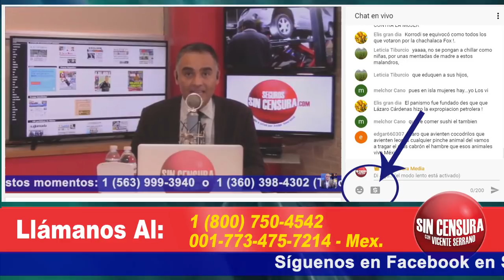RECUPERÁNDOSE DE LA CIRUGÍA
El señor Roberto Espinoza tuvo una cirugía de rodilla y hoy mejora la inflamación y los dolores. Nos cuenta sus experiencias con IMMUNOCAL